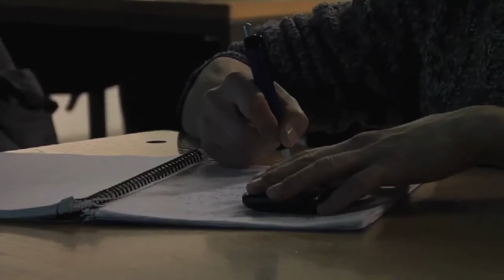Richard Dreyfuss Questions the Class!